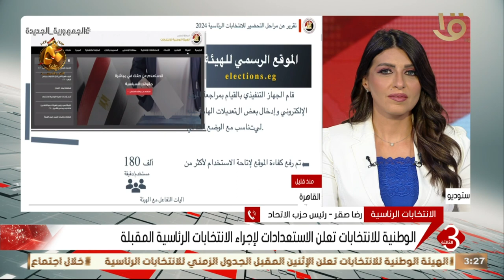نشرة الثالثة | أهم الاخبار العالمية والمحلية بتاريخ 20-9-2023